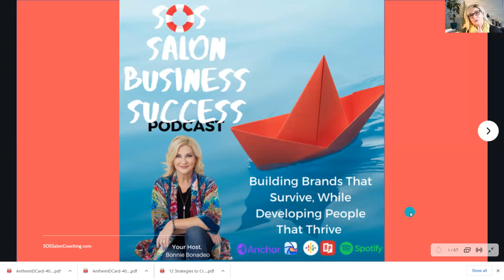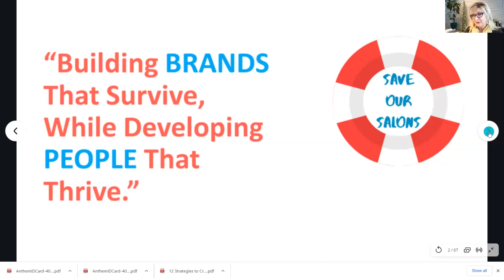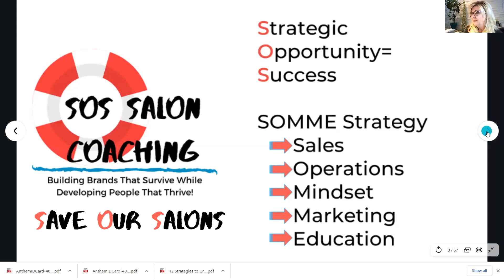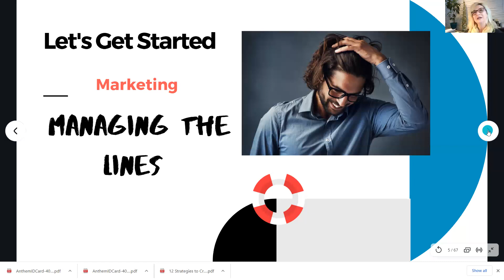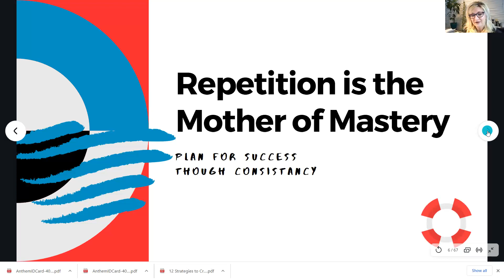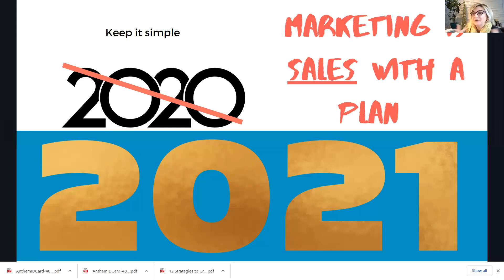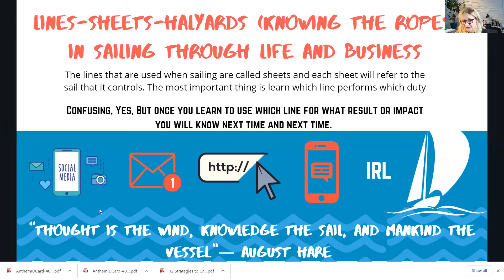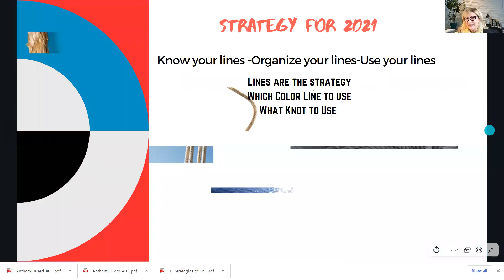EP 17 SOS Managing the Lines mp4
The Bitter End… As we release 2020 and focus on 2021, we will end with sales (although it may look bitter) and start with sales in our next episode.  Today, we will create a forced end to looking for success in 2020 and finding those little sea gems that we can use as marketing content for 2021.